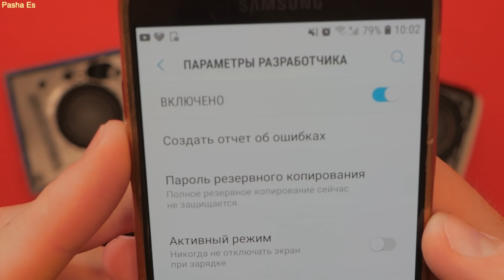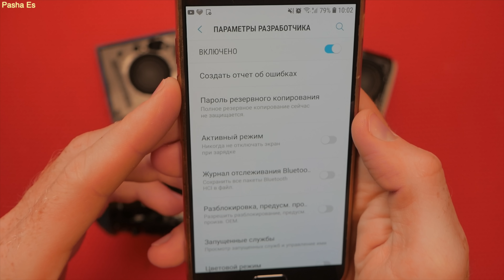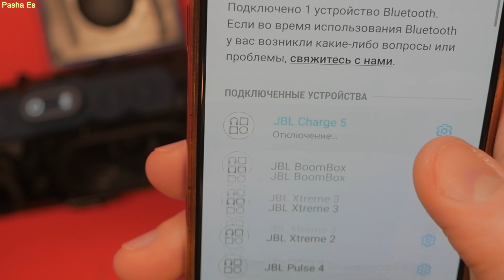MONO MOD JBL LFM ТУРБО ФЛЕКС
( снято на LUMIX G7, IPhone SE2020, GoPro MAX )